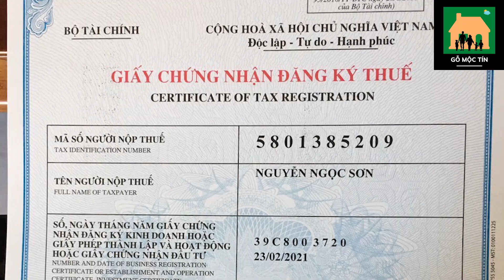Siêu Phẩm Sập Gỗ Nguyên Khối Sắp Xuất Hiện Và Bạn Có Thể Đặt Hàng Sớm | Sơn Sập Gỗ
Những Bộ Sập nguyên khối đẳng cấp nhất sắp xuất hiện, bạn có thể đặt sớm

Sập gỗ nguyên khối là loại sản phẩm có giá trị cao thường được những đại gia ưa chuộng.

Các loại sập gỗ nguyên khối được sử dụng nhiều như sập gỗ lim nguyên khối, sập nguyên khối gỗ hương, sập gỗ hương xám nguyên khối.

Giá sập gỗ nguyên khối cũng là điều mà nhiều người quan tâm, những nơi bán sập gỗ nguyên khối tận gốc thường có sập gỗ nguyên khối giá rẻ.

Sập gỗ gõ đỏ lào là loại sập gỗ rất tốt tuy nhiên hiện tại đã khan hiếm, dân chơi gỗ chủ yếu chuyển qua sập gỗ gõ đỏ nam phi. Chính vì vậy những câu hỏi như sập gỗ gõ đỏ giá bao nhiêu hay giá sập gỗ gõ đỏ đang được tìm kiếm rất nhiều.

Ngoài ra sập thờ gỗ gõ đỏ cũng rất được ưa chuộng, Sập thờ gỗ gõ đỏ đẹp có giá thành khá cao. sập gỗ gõ đỏ 2 tấm cũng là sản phẩm được tìm kiếm nhiều.

Anh chị tìm đến Sơn Sập Gỗ Chắc là vì quý anh chị đang có nhu cầu  tìm hiểu các sản phẩm sập gỗ gõ đỏ. Sơn Sập Gỗ với nhiều am hiểu trong ngành gỗ, đặc biệt sập gỗ nhập Nam Phi. Sơn  sẵn sàng chia sẻ với quý anh chị tất cả kiến thức liên quan đến giá sập gỗ nguyên khối, để quý anh chị biết giá sập gỗ gõ đỏ từ đó chọn cho mình sản phẩm tốt nhất, đẹp nhất và vừa ý nhất.

Ngoài cách lựa chọn sản phẩm ra, để sản phẩm đẹp bền vững và ngày càng gia tăng giá trị thì việc bảo quản và sử dụng cũng rất quan trọng, chính vì vậy chủ đề này cũng là chủ đề quan trọng mà Sơn Sập Gỗ hướng tới.

Một chủ đề nữa, là Sơn Sập Gỗ sẽ review các sản phẩm từ sập gỗ gõ đỏ việt nam, so sánh chúng với nhau hay so sánh với các sản phẩm tương tự, giúp quý anh chị có lựa chọn chính xác hơn.
Chủ đề này cũng rất thú vị phải không ạ?